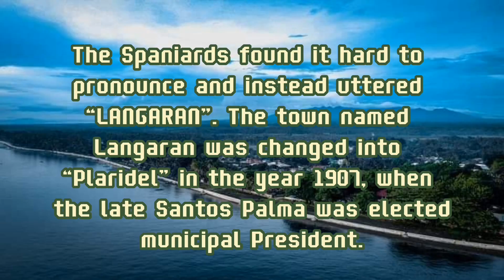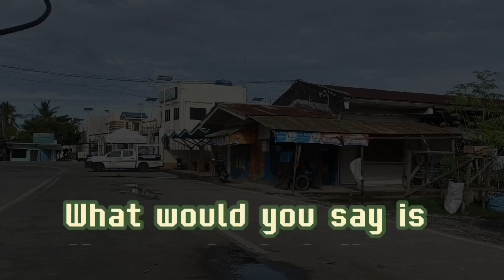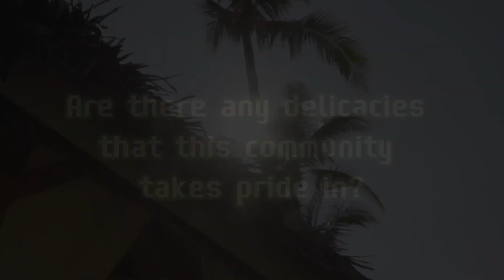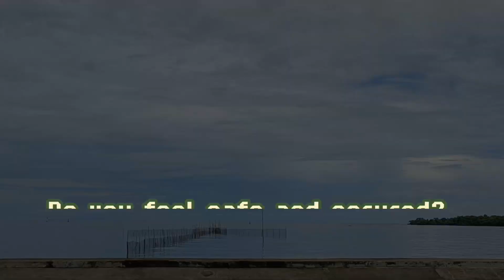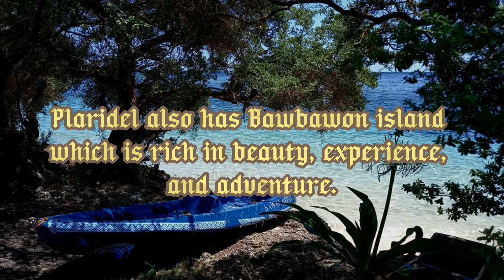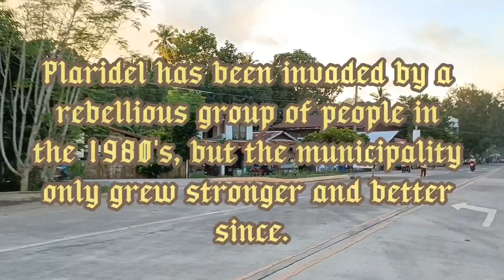The Municipality of Plaridel